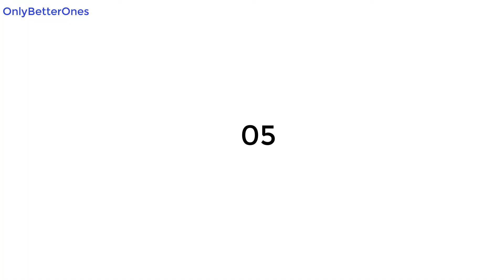✅ Top 5 Best Xbox Headphone 2022 🔥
😍 Today Deals Amazon 🔥

👇 Products Links 👇

5. ▶ SteelSeries Arctis

4. ▶ Razer Kaira Pro

3. ▶ Razer Kraken X

2. ▶ SteelSeries Arctis 9X

1. ▶ HyperX CloudX Flight

Hello beautiful people. in this video we are talk about the 5 Best xbox headphone in 2022 you can buy amazon. here are onlybetterones we are a bunch are product researchers and testers we test analyze and research and new products and create a list of top 5 best products based on price quality feature and user feedback. so if you are interested in any product i have linked to each product description below you can check if you want. if are new to this channel please consider subscribing our channel and press the bell icon. Gaming headsets are essential for any gamer, especially in today's competitive gaming market. They must be comfortable, lightweight and durable so that players can play for hours on end without having to worry about fatigue or discomfort. The most important features to consider when looking for a headset are sound quality, microphone quality and compatibility. Other important features include design, battery life, price and comfort.

In fact, The footage you see this video is the not original footage by onlybetterones.It can be collected different places,It can be manufacture,It can be an online shop and it can be a stock footage.If you see it you think its my own or you want to delete it please do not hesitate to contact us at

onlybetterones is a participant in the Amazon Services LLC Associates Program. I earn through amazon associates from qualifying purchases.